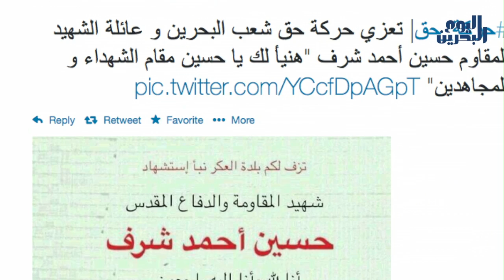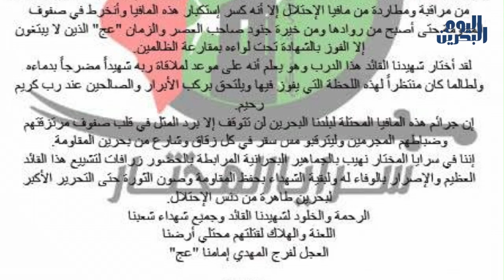وكالة أنباء البحرين اليوم | 01 ابريل 2014 | استشهاد المطارد الشاب حسين أحمد شرف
العطاء الثوري لا حدود له... وقافلة الشهداء لا تتوقف... كلما خر شهيدٌ ألهب الثوار عزما وعزز مبدأ المفاصلة مع نظام الحكم.

استيقظ البحرانيون هذا اليوم على خبر التحاق الشاب الميداني المطارد والمحكوم 24 عاما إلى قافلة الشهداء.

حسين أحمد شرف ذو الـ20 عاما، من بلدة العكر، كان هدفا لأجهزة أمن النظام، حتى تمكنت من محاصرته هذا اليوم في بلدة العكر، لتنتهي المطاردة باستشهاده.

وقد نعت قوى ثورية الشهيد حسين أحمد شرف، بينما نشرت سرايا المختار بيانا ذكرت فيه أن الشهيد كان أحد قيادييها الميدانيين.

وتشير التفاصيل إلى أن شرف استشهد متأثراً بإصابته إثر حريق اندلع في المنزل الذي التجأ إليه خلال مطاردته من قبل أجهزة الاستخبارات، التي منعت سيارات الإطفاء من إخماد الحريق.

ابنة عم الشهيد صرّحت بأنها سمعت دويّ انفجارين متتالين من جهة المنزل المحترق قبل انتشار خبر استشهاده.